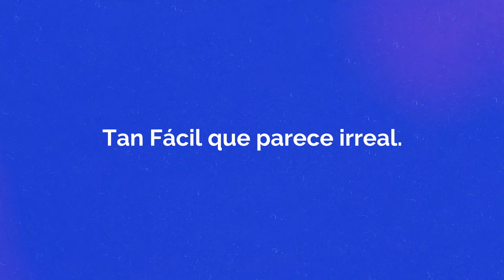🔥¡𝗚𝗮𝗻𝗮 𝘂𝗻 𝘃𝗶𝗮𝗷𝗲 𝗮 Qatar 𝗰𝗼𝗻 AlianzaCajasPopulares!🔥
𝐎𝐛𝐭é𝐧 𝐮𝐧 𝐜𝐫é𝐝𝐢𝐭𝐨 𝐝𝐞 $𝟑𝟎,𝟎𝟎𝟎 𝐨 𝐦á𝐬 𝐲 ¡𝐋𝐢𝐬𝐭𝐨, 𝐞𝐬𝐭á𝐬 𝐩𝐚𝐫𝐭𝐢𝐜𝐢𝐩𝐚𝐧𝐝𝐨!
𝐓𝐚𝐧 𝐟á𝐜𝐢𝐥 𝐪𝐮𝐞 𝐩𝐚𝐫𝐞𝐜𝐞 𝐢𝐫𝐫𝐞𝐚𝐥. ⚽🏆

¡Espera los concursos en TvAzteca!
Vigenia del 23 de mayo al 31 de Julio del 2022.